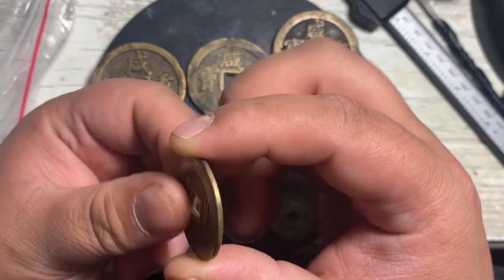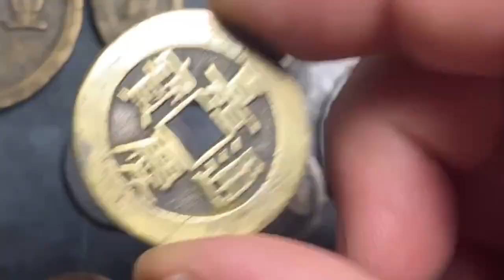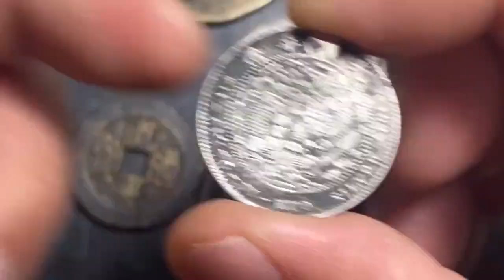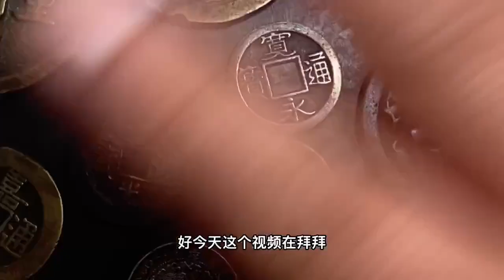朋友寄来几枚大货让沪漂去打盒子，大家看看真假如何？